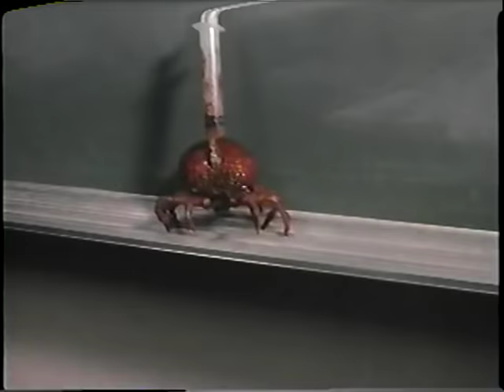Ticks 1993 - Trailer With Original "Infested" Title Card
Rare early version